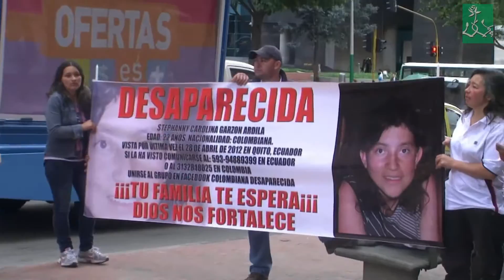Carolina Garzón,colombiana desaparecida en Quito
El pasado sábado 28 de abril a las 2:00 p.m. en la ciudad de Quito, Ecuador, desapareció la compañera del Partido Socialista de los Trabajadores de Colombia, Carolina Garzón. El hecho ocurrió por la cercanía de su vivienda ubicada en el barrio Paluco y desde ese día no se tiene conocimiento de su paradero.